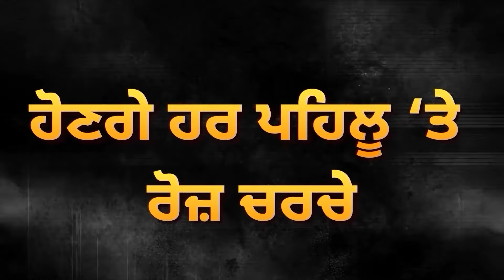Ticket ਨਾ ਮਿਲਣ ਤੇ MP ਨੇ ਚੁੱਕਿਆ ਵੱਡਾ ਕਦਮ | MP Ganeshamurthi | D5 Channel Punjabi